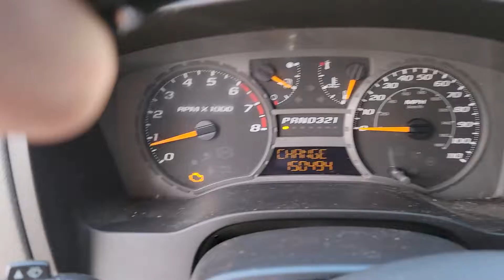2004 Chevy Colorado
2004 chevy colorado walk around and start up.